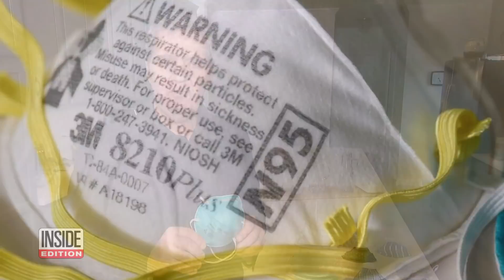Your Cloth Mask Isn’t Going to Cut It for Omicron: Study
Wearing the right mask matters now more than ever, and there’s good news - they can be worn longer than you might think. Dr. Jack Caravanos from NYU’s school of public health says an N95 mask offers the best protection against the Omicron variant, and can be worn about a week before disposing of it. KN95 masks are also good for five days of use, and even longer if you disinfect them with hot steam. But cloth masks aren’t going to offer much Omicron protection, according to a new study.